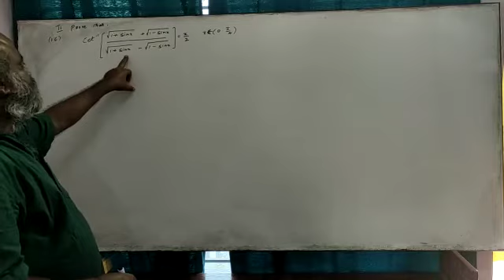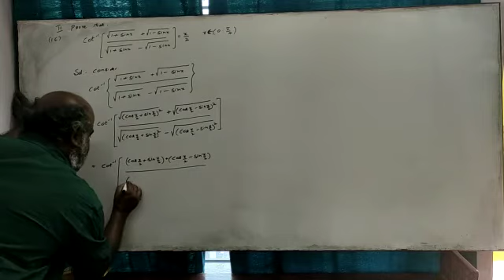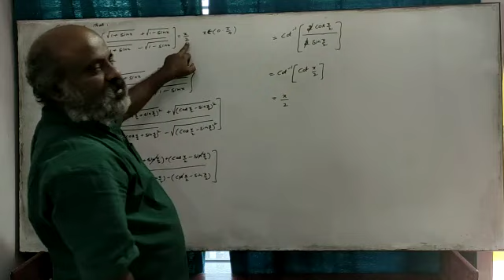21. Inverse Trigonometric Functions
This series of lectures explains the Inverse Trigonometric Functions chapter for PUC students as per the NCERT syllabus.